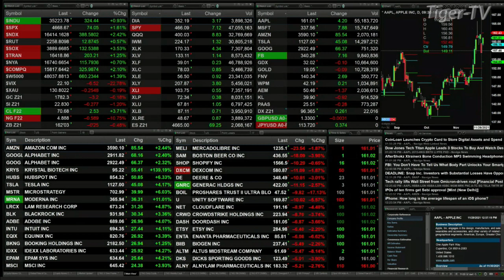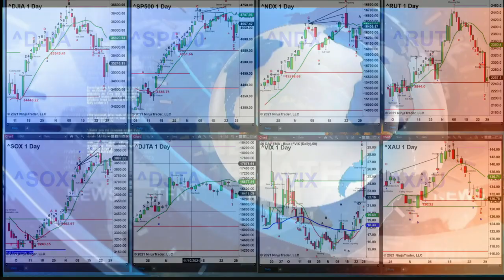November 29th, 2PM ET Market Update on TFNN - 2021